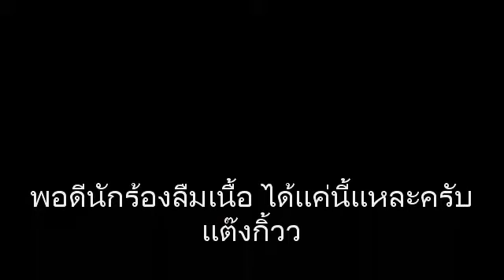ไหนว่าจะไม่หลอกกัน Cover by MarkThong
ขออภัยด้วยนะครับ ถ้าผิดพลาดประการได ^^